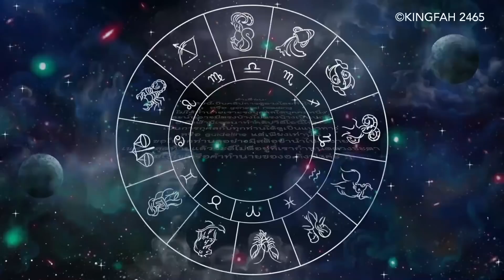ราศีพิจิก พฤศจิกายน 2564🎉🎂ดวงมหาเศรษฐี! ฟ้าเปิดทางให้พบความสุขสมบูรณ์ มีเสน่ห์💗🌟ดูดวง อ.กิ่งฟ้า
ราศีพิจิก พฤศจิกายน 2564 | ดูดวง อ.กิ่งฟ้า

สำหรับออกรายการ/เขียนcontentต่างๆ
ติดต่อผู้จัดการส่วนตัว : คุณพลอย
Line: Bluesky2519 (ติดต่อเฉพาะงานเท่านั้น)

KF’s Xtra Interesting topics::

-สิ่งที่รอคอย จะสมหวังหรือไม่? (ละเอียดยิบ) [Ch.4]
-สีมงคลประจำวันคนทั้ง7วัน สีอะไรใช้แล้วเฮง!
-สกิลและพรสวรรค์อะไรที่ติดตัวมาจากอดีตชาติ (ละเอียดยิบ)
-สิ่งดีๆที่จะดึงดูดเข้ามาหาคุณเร็วๆนี้ [Ch.8]
-สิ่งศักดิ์สิทธิ์อยากสื่อสารอะไรกับคุณ Random [Ch.10]
-สิ่งดีๆที่กำลังจะเข้ามาเร็วๆนี้? [Ch.11]
-สัญญาณคู่แท้.ลักษณะ เจอยังไง?เมื่อไหร่?
-ใครกำลังแอบคิดถึงคุณอยู่?
-จะเกิดอะไรขึ้นใน 3 เดือน(ก่อนสิ้นปี 2564)

SPECIAL EVENTS🌟
รายการต่างๆที่เชิญอ.กิ่งฟ้าไปออก::

-PICK A CARD/STONE ความรักของคุณ(ทุกสถานะ) |
รายการ Smart Lady ชีวิตคิดบวก | อ.กิ่งฟ้า ดูดวง x GMM25
-GMM25 x Sixth Sense เซ้นส์สัมผัส(6)ของคุณ! |
รายการ Smart Lady ชีวิตคิดบวก | ดูดวง อ.กิ่งฟ้า
-GMM25 x ปาฏิหาริย์ข่าวดีที่จะเข้ามาหาคุณในเร็วๆนี้ |
-PICK A CARD/STONE สิ่งดีๆที่จะเข้ามาเร็วๆนี้ |